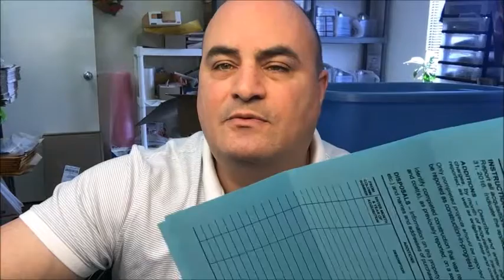Oh, the Paperwork! Oh, the Regulations! Don't let Them Stop You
"The Government" will make you file silly forms and make you ask them for permission to do things in your business.  Don't let them get in your way.